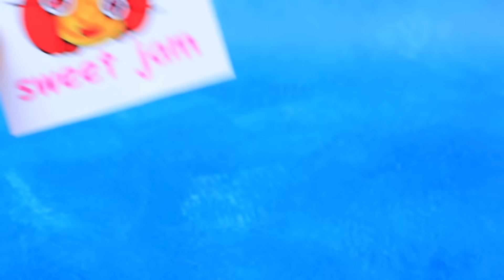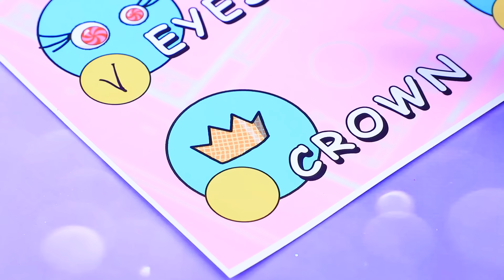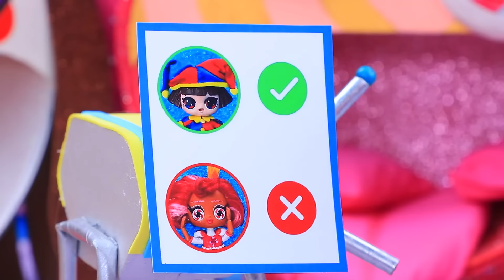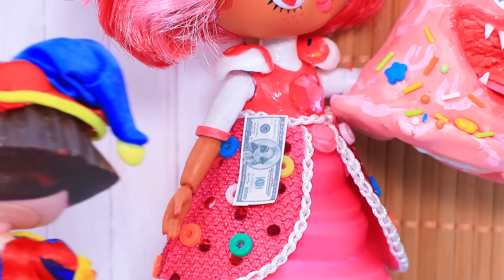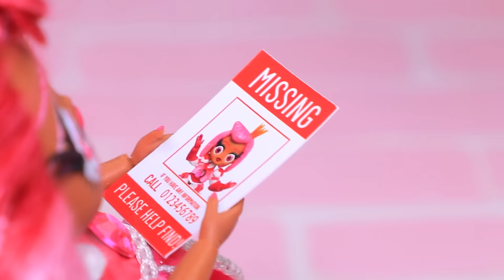Семья Кэнди распалась! Моя мачеха Помни - плохая! 32 идеи для ЛОЛ ОМГ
Головоломка 2: Мама Радость против Мачехи Брезгливость | Включи ВСЕ уведомления

Лулилалу и Принц счастливы вместе, они обожают свою доченьку Кэнди! Но в один миг всё изменится… Ведь у девочки появилась новая мачеха Помни, да ещё и сестренка Лали! Смогут ли они с Кэнди поладить? Удастся ли семье воссоединиться? Ответ уже есть в новом ролике ЛаЛиЛу Лэнд!

Инструменты и материалы:
• Слайм
• Игрушечные конфеты
• Стеклянная форма
• Наклейка
• Ведерко
• Фоамиран
• Бифлекс
• Сетка со стразами
• Губка
• Воздушный пластилин
• Наклейки
• Гель-лак
• Акрил
• Полимерная глина
• Пуговки
• Помпон
• Фетр
• ЛОЛ-проигрыватель
• Серебряная краска
• Колонки
• Стразы
• Детали мебели
• Нейро-скакалка
• Бифлекс
• Тесьма
• Кружево
• Трубочки
• Распечатка
• Колпачок
• Краска
• Носик
• Этикетка
• Свечка для торта
• Акрил
• Детали конструктора
• Коробка
• Картон
• Гель-лак
• Воздушный пластилин
• Тесьма
• Драже